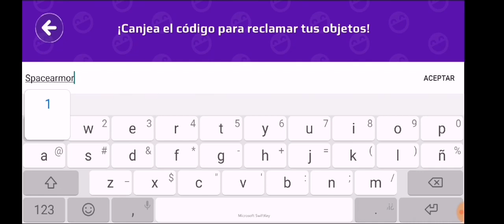🎁 NUEVOS 2 CÓDIGOS PK XD CREADOR CÓDIGOS 26 DE MAYO 2022 CODIGOS GLOBALES EN PK XD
Freefire

Pk Xd